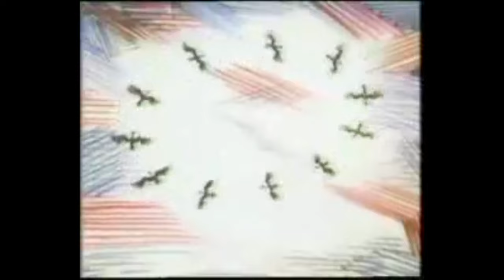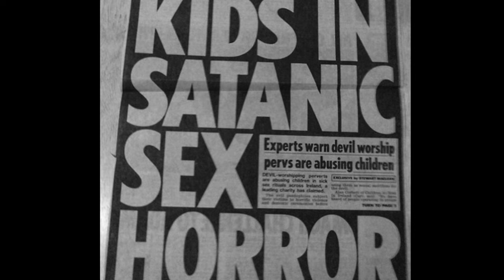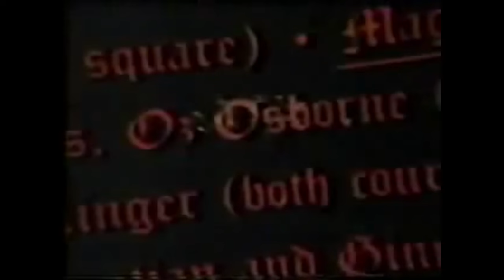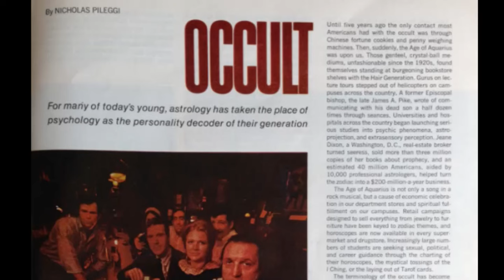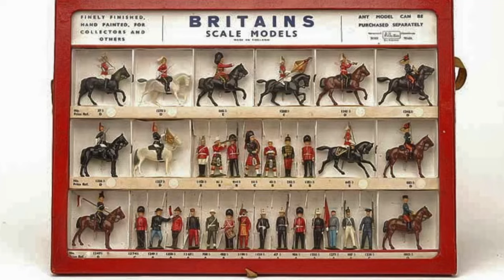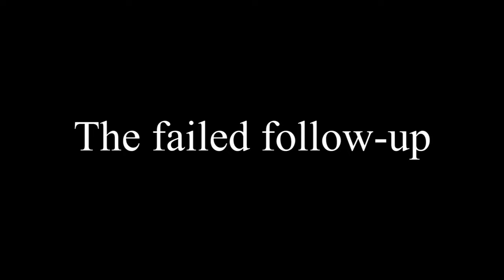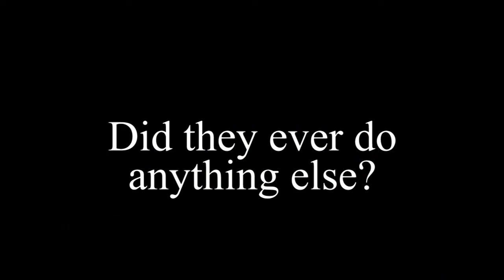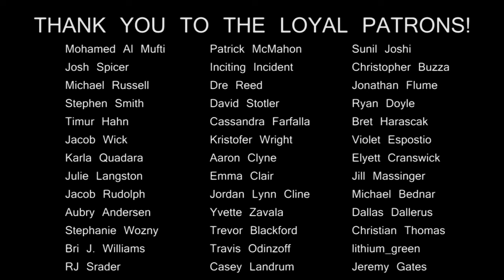ONE HIT WONDERLAND: "One Tin Soldier" by Coven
It's the return of the One Hit Wonderland Spooktacular!